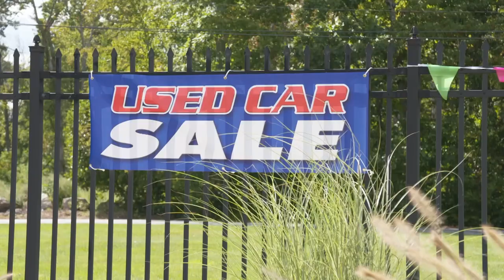Do's and Don'ts of Buying a Used Car | Consumer 101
Learn to do's and don't of purchasing a used car.

Hosted by Jack Rico with the help of experts and scientists from the Consumer Reports labs and testing facilities, Consumer 101 gives a behind-the-scenes look into the science used to test products. Discover more about the surprising intricacy of product testing, learn more efficient ways to get the most out of everyday items, and catch a glimpse into a unique career path in the fields of science and technology.